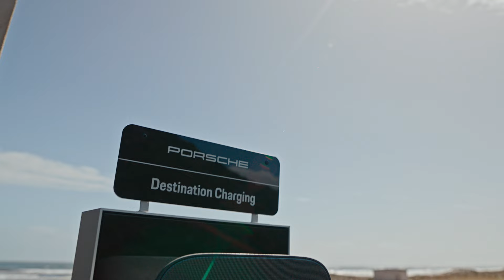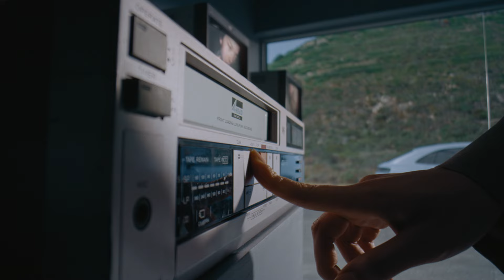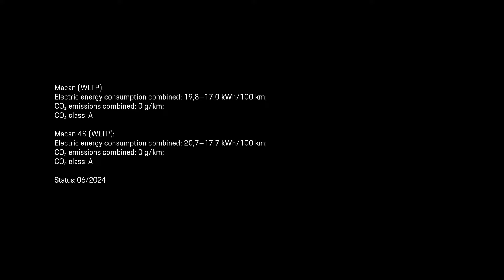Stílus, komfort, innováció. Az új, teljesen elektromos Macan.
Az új, teljesen elektromos Macan az Ön életstílusához igazodik, és Önnel együtt alkalmazkodik. Lenyűgöző hatótávolság, kompromisszumok nélküli kényelem és a részletekre való odafigyelés. Ez egy olyan autó, amely készen áll arra, hogy elvigye, bárhová is vezessenek a kalandjai.

Jöjjön el, nézze meg és próbálja ki személyesen szalonunkban!

Címünk: Porsche Centrum Budapest, 1117 Budapest, Szerémi út 63.